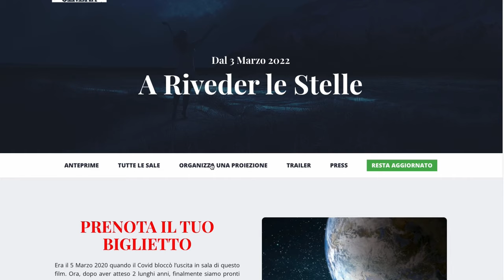Presentazione Film - A Riveder Le Stelle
Il Regista Emanuele Caruso presenta il documentario A RIVEDER LE STELLE con Giuseppe Cederna, Maya Sansa e il Dott. Franco Berrino.